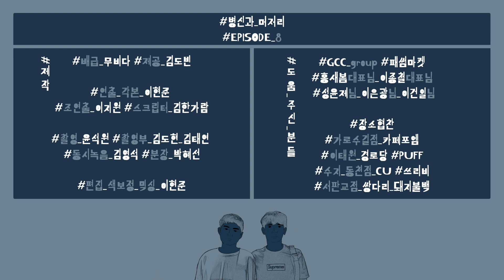사랑이 전하는 가장 차가운 마음 [병신과 머저리] EP08